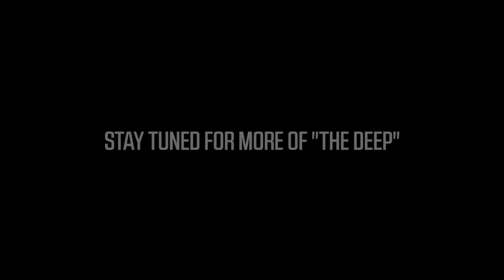The Deep presented by Plantronics - Writing A New Story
In this episode of The Deep, follow the San Jose Sharks behind the scenes as they beat the LA Kings in 5 games.

Additional footage provided by:

Comcast Sportsnet California
NHL Network